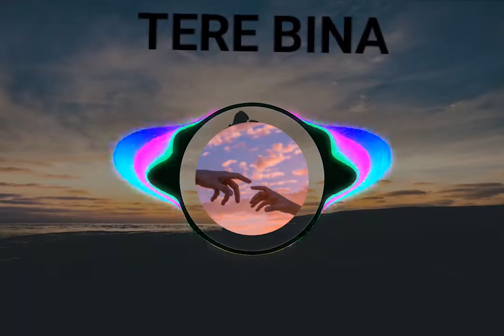jine na sahku tere bina#singer Shashank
rg Production singer Shashank lyrics manojkumar